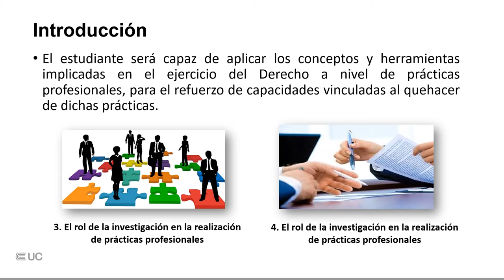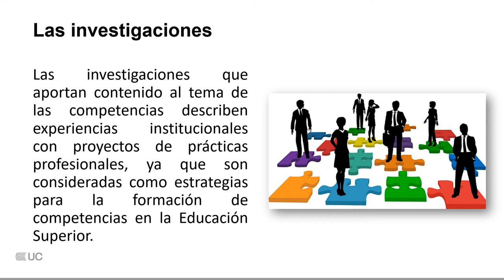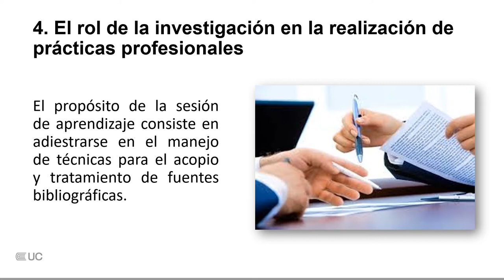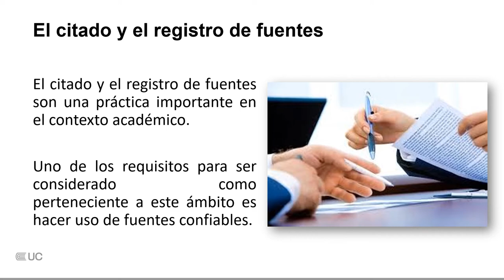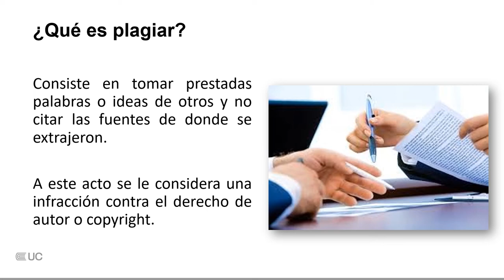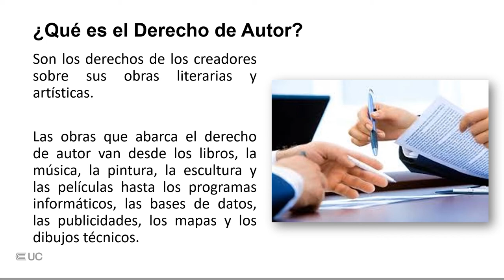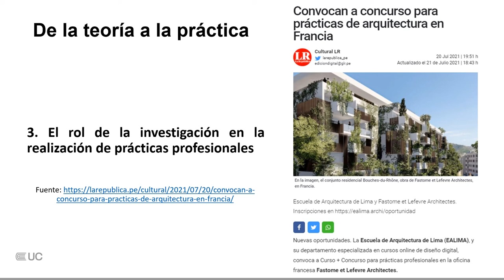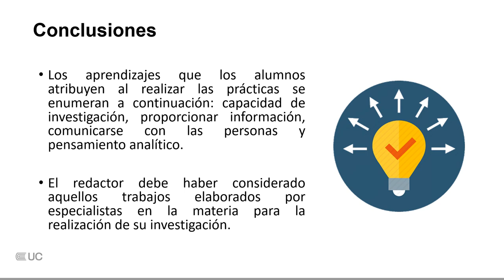El rol de la investigación en la realización de practicas profesionales